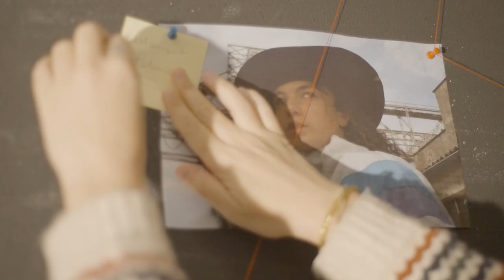Nuit Pop #4 avec la plateforme La Feat - Maison Populaire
Retour sur la Nuit Pop #4 qui avait lieu le 1er décembre 2024 à la Maison pop à Montreuil (93) avec les collectifs
✨@Hoods Flakes
✨@Dikie Istorii company
✨ Les Idoles

📹 Vidéo Gregoire Malandain
🎞 Montage Tom Grand Mourcel